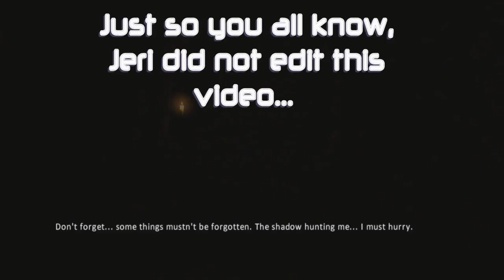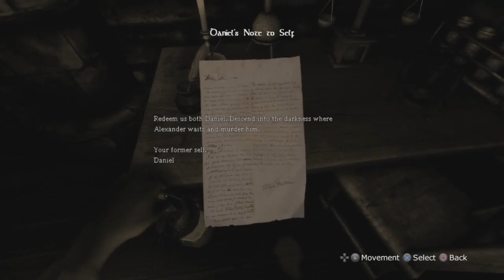Jeri Plays / Amneisia (T) #1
Surprise!!! A special upload just for you guys by request of Jeri! Enjoy!